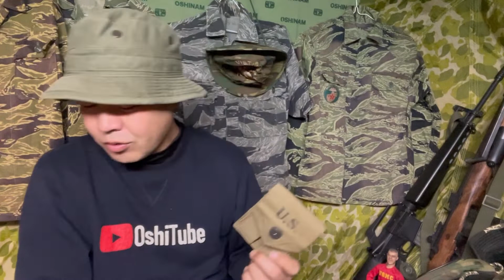オシチューブの部屋 336 ベタなナム戦装備紹介 45ACPマガジンポーチ 編 2022年1月30日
ベトナム戦争中に使われていたガバメントのマガジンポーチを中心に解説しています。